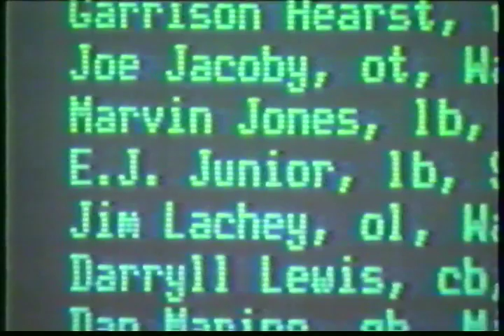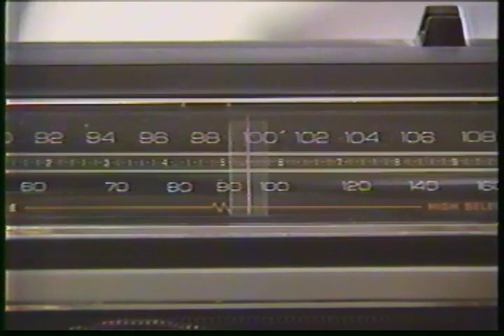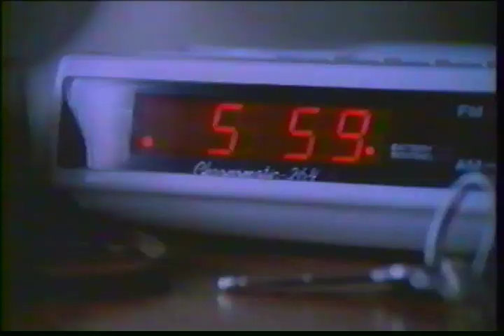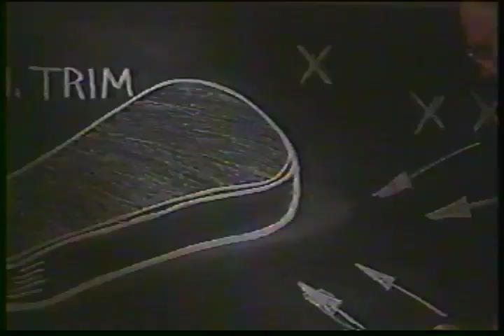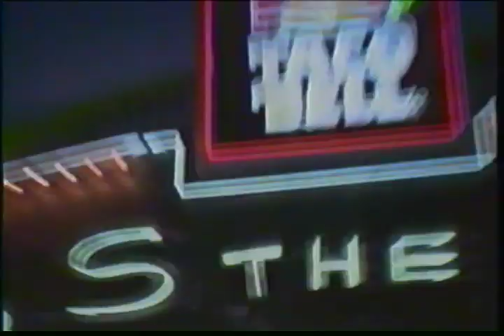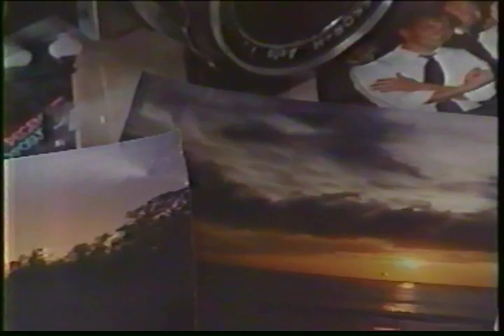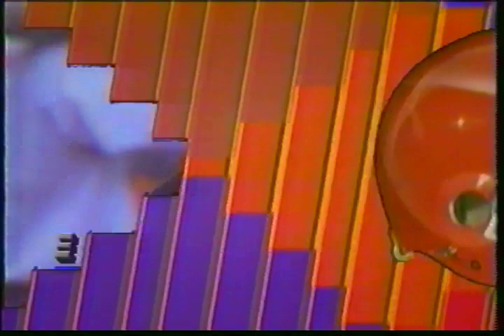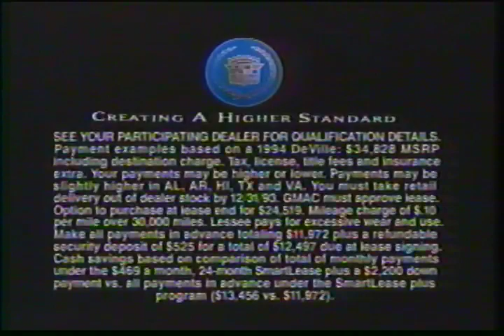1993 Regular Season Kansas City Chiefs vs Minnesota Vikings Part 1